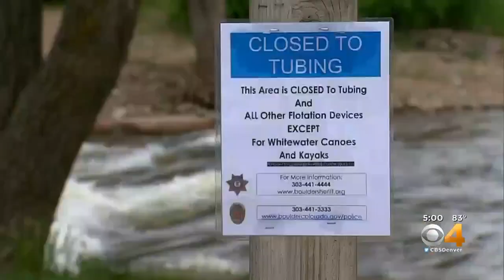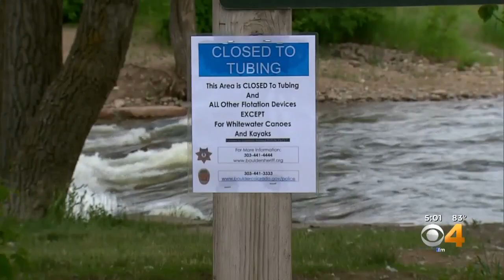Dangerous Currents In St. Vrain River Lead To Tubing Ban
Kayaks and canoes are still allowed on the St. Vrain River in Boulder County.